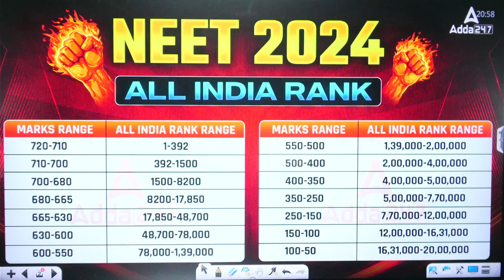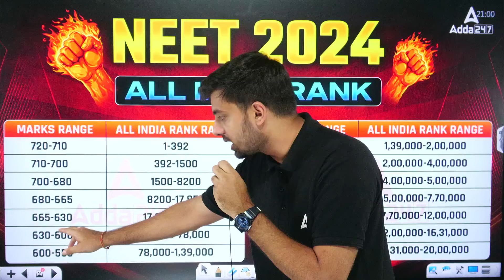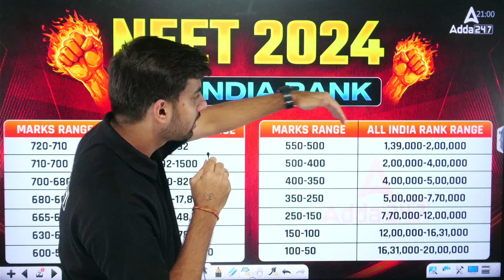😨WHY NEET CUT OFF IS SO HIGH | NEET 2024 REALITY OF CUT OFF | SAFE SCORE FOR GOVER. MEDICAL COLLEGES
😨WHY NEET CUT OFF IS SO HIGH | NEET 2024 REALITY OF CUT OFF | SAFE SCORE FOR GOVERNMENT MEDICAL COLLEGE | DOCTORS ADDA247
Please find the links:
Prarambh (Class XI) Test for NEET 2025

NEET 2024: Cut-Offs, Analysis & Safe Scores for MBBS Seat (Doctor's Adda247)
Worried about NEET 2024 cut-offs?  This video by Doctor's Adda247 dives deep into the factors affecting cut-offs and offers insights on the reality of securing a government medical college seat.

Understand WHY NEET cut-offs are high and what you can expect this year.
Uncover strategies to achieve a SAFE SCORE for your dream MBBS college.
Learn from expert analysis of the difficulty level and key topics tested in NEET 2024.
Increase your chances of success in NEET! Watch now and get all the information you need.